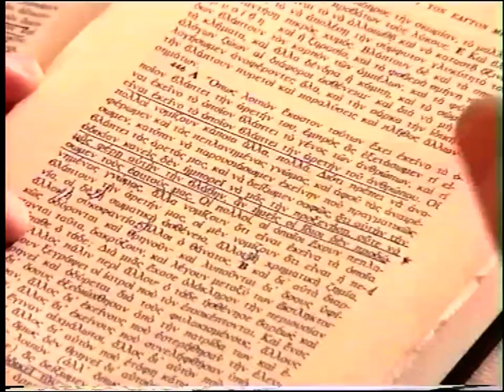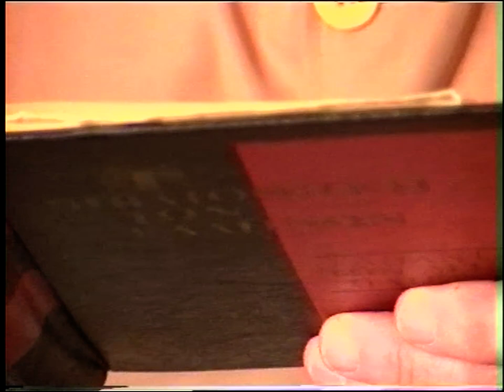Κ. ΑΔΑΜ 31-10-05'ΚΑΝΕΙΣ ΔΕΝ ΕΧΕΙ ΤΗ ΔΥΝΑΜΗ ΝΑ ΜΑΣ ΑΔΙΚΗΣΕΙ''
ΚΩΣΤΑΣ ΑΔΑΜ 31-10-05 'ΚΑΝΕΙΣ ΔΕΝ ΕΧΕΙ ΤΗ ΔΥΝΑΜΗ ΝΑ ΜΑΣ ΑΔΙΚΗΣΕΙ'DVD'85 α'